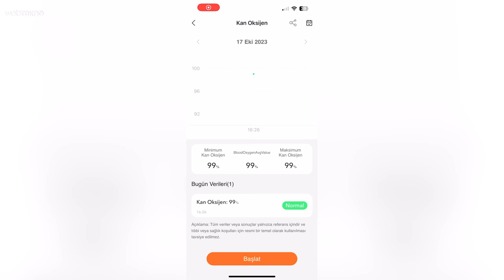ABD Ordusunun Testlerinden Geçen Saat: KOSPET TANK T2 İncelemesi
Webtekno’dan hepinize selamlar arkadaşlar, bugün stüdyomuzda KOSPET TANK 2 isminde, gerçekten de "TANK" kelimesinin hakkını veren bir saati misafir ediyoruz. Ne alaka diyecek olursanız, bu saat askeri standartlarda dayanıklılığa sahip. Hepimiz saat veya telefon alırken dayanıklılığa dikkat ediyoruz ama bu saat bize “Askeri standartlarda dayanıklılık” sunuyor. Peki KOSPET TANK T2 modeli nasıl performans gösteriyor, cevabı videomuzda. Herkese iyi seyirler!